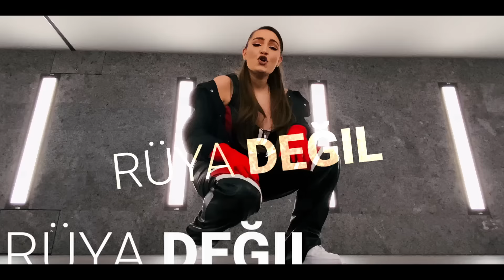BETÜL - GİR DÜZENE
The official music video for BETÜL - GİR DÜZENE

‘GİR DÜZENE’ Tüm Dijital Platformlarda Yayında! ❤️

Lyrics & Composition: Çağrı Şingan
Producer: Furkan SYZO
Mix & Mastering: FURKAN SYZO
Vocal Coach & Vocal Records: Osman Küçükşerif
Video Director: Fatih Şahin
Video Edit: Technogeek Studios

Management: Fatih Şahin
PR: Seçil Sural & Cihan Özbek

‘GİR DÜZENE’ Lyrics:

Döndürdü başımı bu aşkın hali
Savurdu beni yerlere serdi
Dünyada ki en güzel eserdin
Bi gülüşün tüm ömrüme bedeldi

Uyandım yine seni içime çektim
Benim için en güzel nefestin
Rüya değil hayır sen gerçeksin
O güzel günlerimizi hiç ettin

Yarından bir haber gençligim
Keşkelerle dolmuş geçmişim
Kendimi tanımaz bi haldeyim
O eski günlere veda ettim!

Gir düzene
Geliyor bir düzine
İnanıyorum hâlâ
Senin bir sözüne
Bir bir sözüne
Gülüyorsun yüzüme
Çıkarıcam yalanlarını
Gün yüzüne